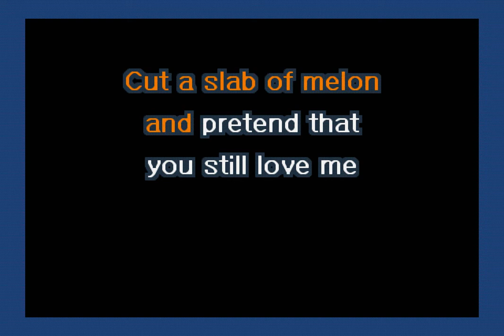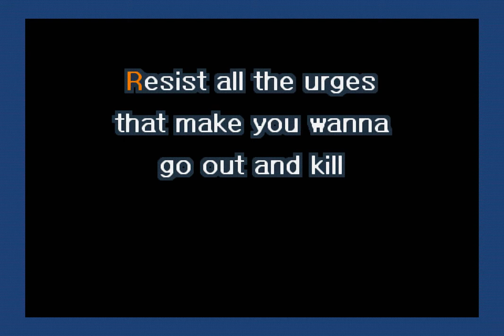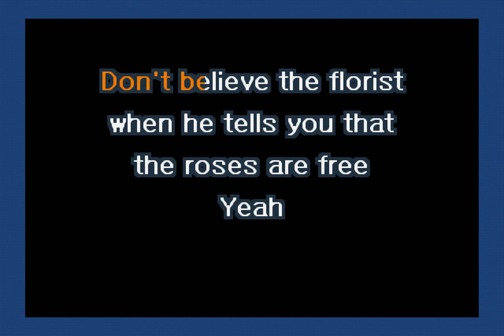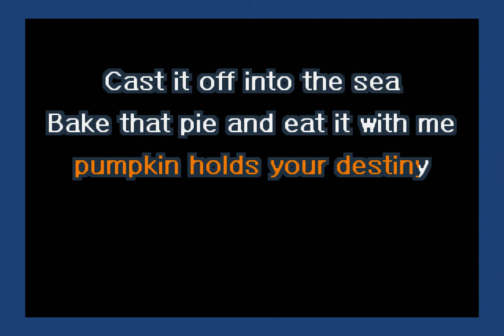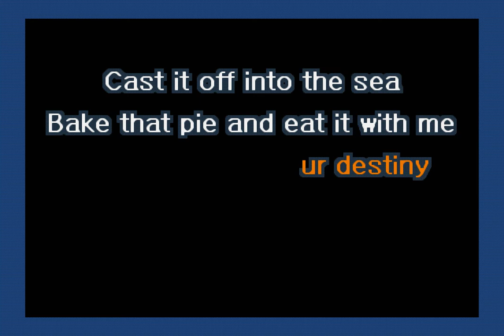Ween - Roses Are Free (Karaoke)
A karaoke version of Roses Are Free by Ween.